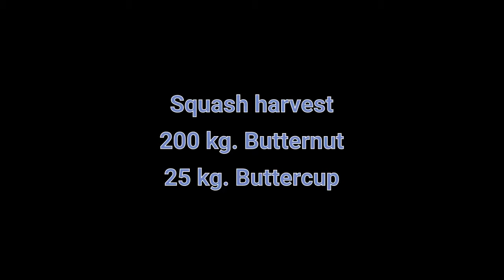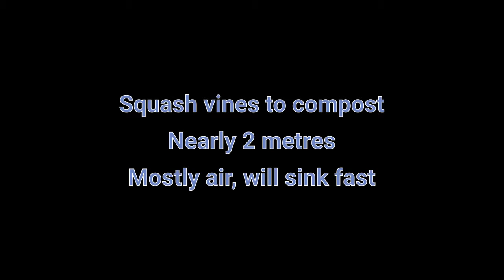Garden 30 Aug 2018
Squash harvest; butternut and buttercup